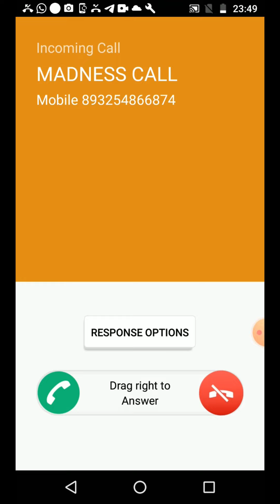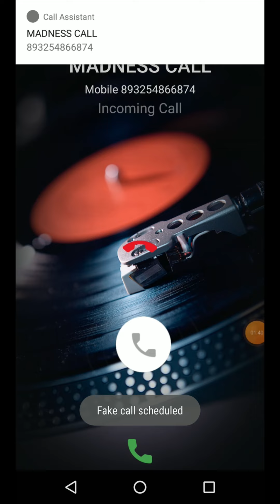Screen Video Recording Incoming Call / Fake Incoming Call / MADNESS FAKE INCOMING CALL